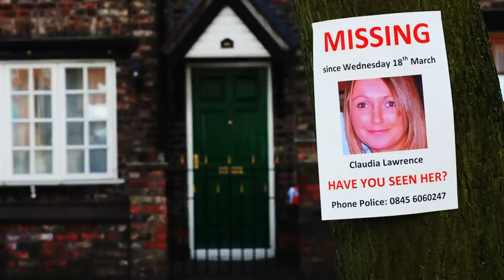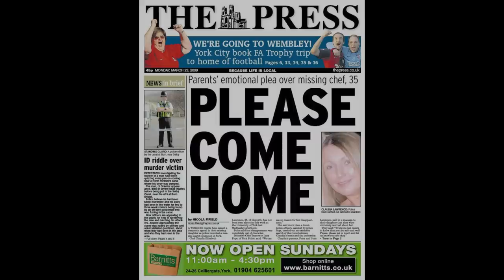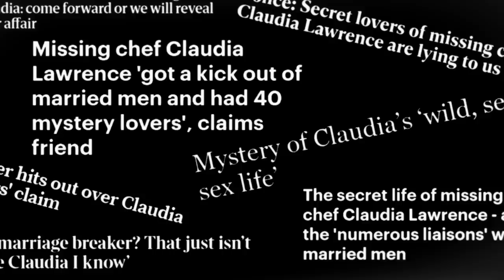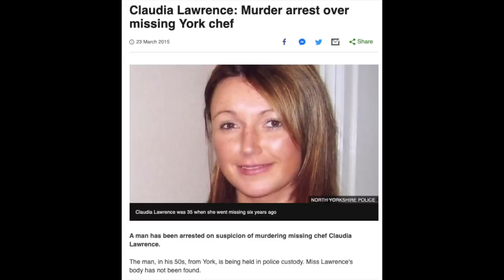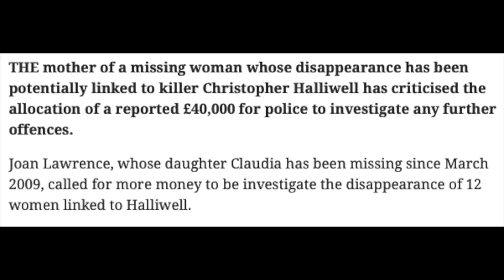The Unsolved Disappearance of Claudia Lawrence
Claudia Lawrence went missing in York, 2009. Around the time Claudia disappeared, there was a suspicious character caught on CCTV, but over the years nothing has been found. However, Claudia Lawrence has recently been linked to the notorious Christopher Halliwell.

Wandering Gaze
Casual Desire
Descent
Decision
Memory Rain
Lost Highway
Turn
Stale Mate